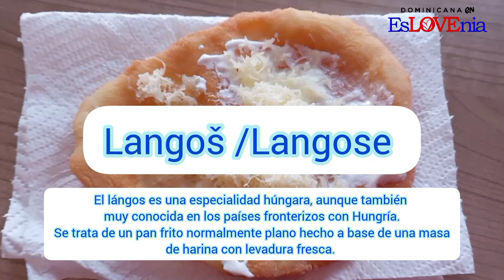Langoš (Langos)// Receta de especialidad húngara en ESLOVENIA 🇸🇮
Langoš, es una receta original de Hungría, pero también consumida en los pueblos fronterizos de los países vecinos.

 Juan 3:16